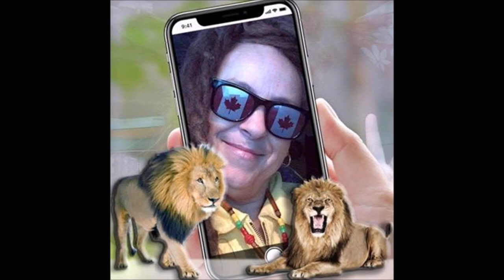RASTA J SOUL REBEL TV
1111 BARMAC RD STEELES & WESTON RD SEE YA THERE NMNM NEWS HELP A CHILD ALL ARTIST LINK UP take a look come get your bid in for a brand new ebike